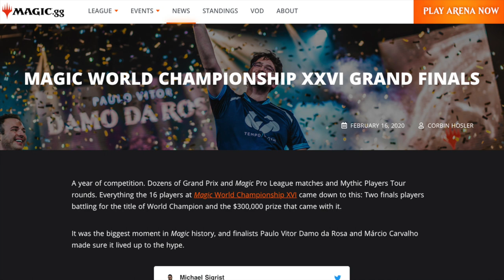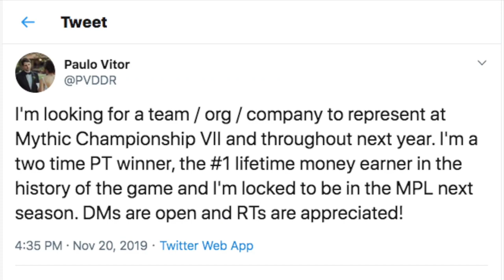Magic the Gathering Cheaters vs Magic the Gathering Cheater Who Wins